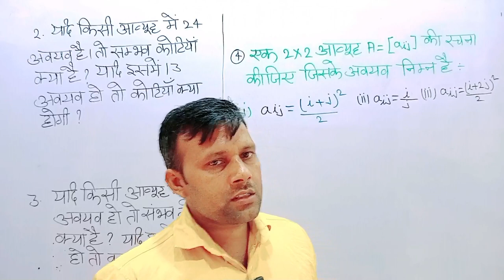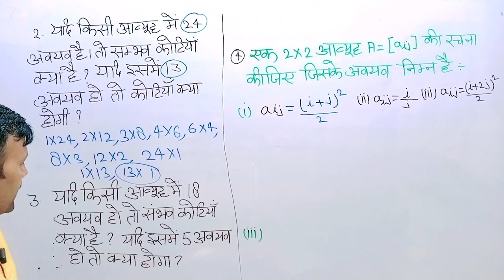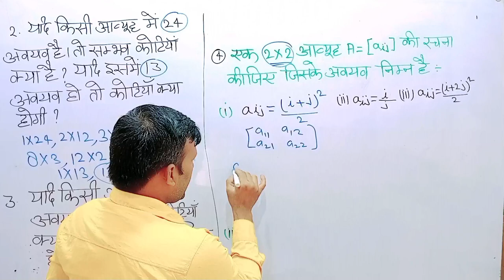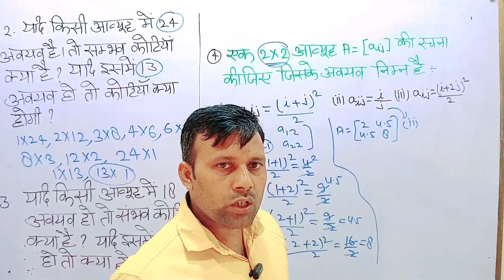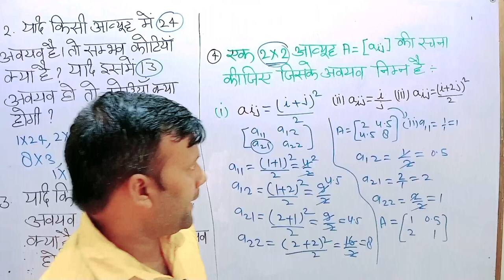Well-done sirji for amazing video 🤔 Pawan Saini Tech